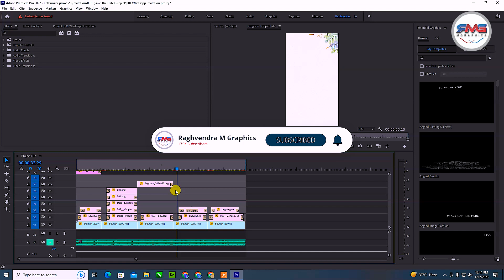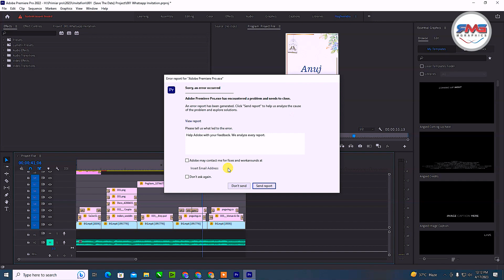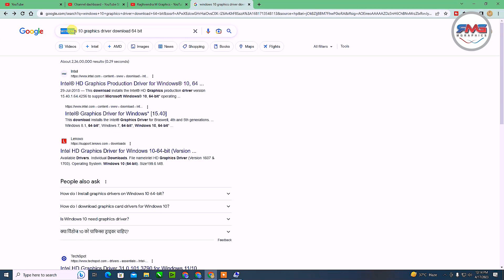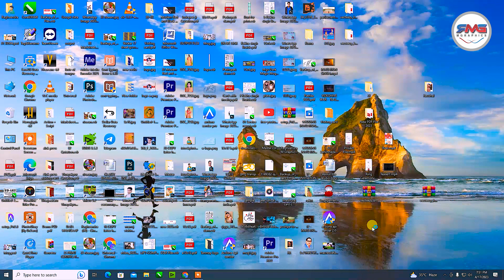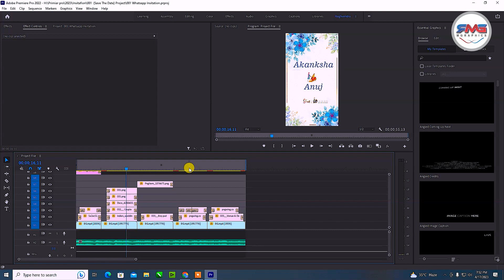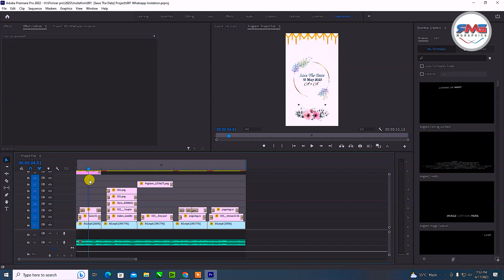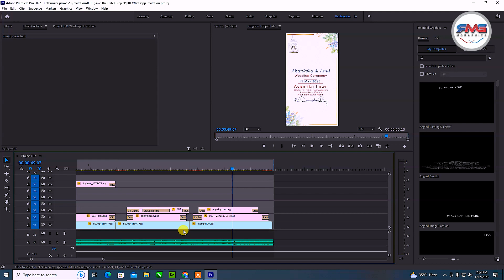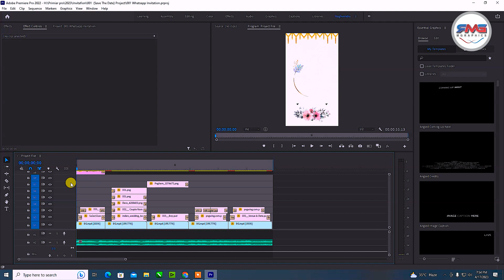How to Update ANY Graphics Driver in Windows 10 | How to Fix Adobe Premiere Pro System Compatibility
Hello friends i'm Raghvendra Singh from Universal Graphis Studio, Kanpur

फोटोग्राफर भाइयों के लिए एल्बम पीएसडी डाटा लेकर आए हैं इसके लिए व्हाट्सएप ग्रुप ज्वाइन करें

अपडेटेड पीएचडी डाटा देखने के लिए टेलीग्राम ग्रुप ज्वाइन करें

I am working as Graphic Designer, Photographer and Filmmaker from last 11  Years . Here you can learn Photoshop, Graphic Design, Photography, Film making, social Media Marketing in Hindi. Also You will Get 'Photoshop tutorial in Hindi' 'Photoshop learning in Hindi'' learn graphic design in Hindi  graphic design Hindi meaning ''premiere pro Hindi tutorial Learn premiere pro in Hindi .